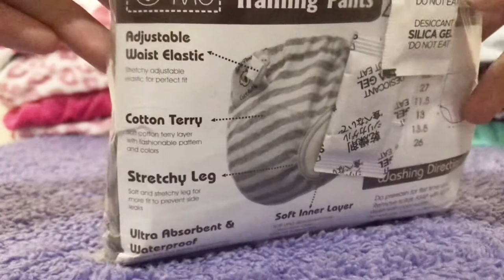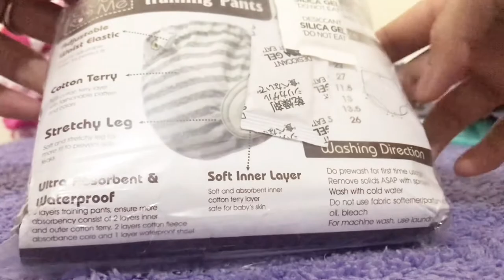Training Pants Cuddle Me | Marsha Falah